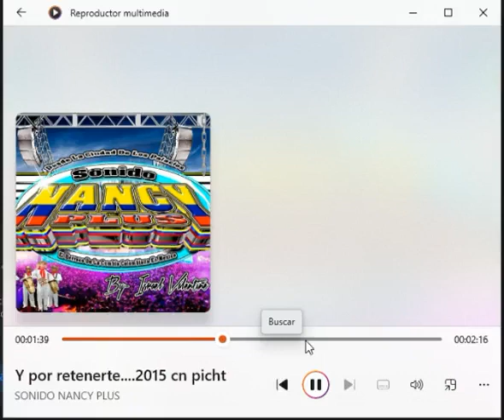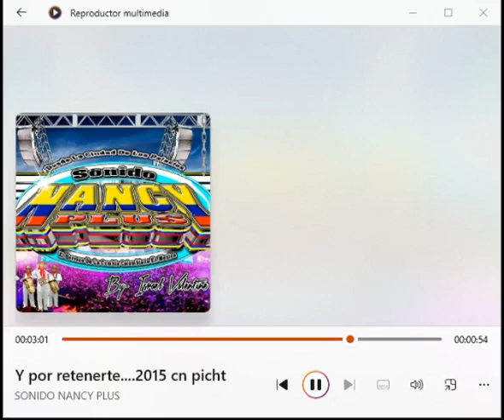▶POR RETENERTE-EN CUMBIA🎵🎶🎙🎚🪘🥁🎻🎺🎸🪗🎷🎧🇨🇴Nancy plus valantay -watsapp--5531306587🆗👍$$ ventas🐷